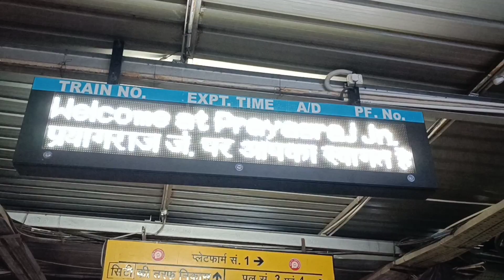Way to Village | Prayagraj | Random Vlog